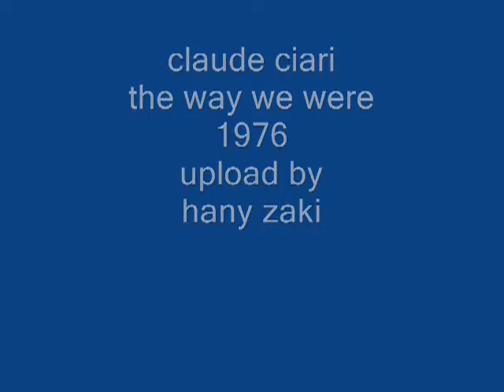claude ciari - the way we were - 1974